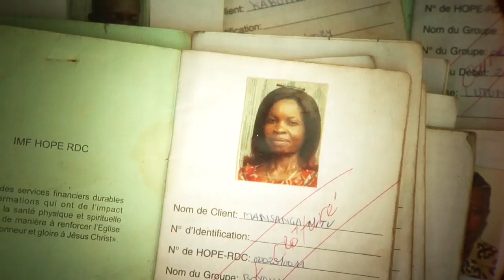HOPE International: DRC Short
This is a short piece highlighting HOPE International's fight against poverty in the Democratic Republic of Congo using microfinance.

Director/Cinematogapher: Nic McLean -Tight Production Films
Graphics: Garrett Marks -Rooted Pictures